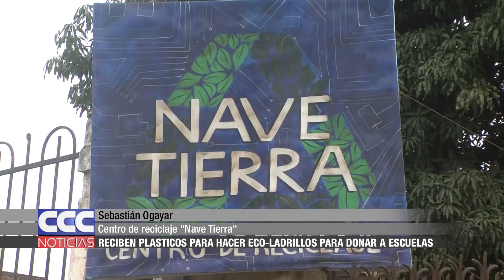10 Nave Tierra hace eco ladrillos y los dona a escuelas